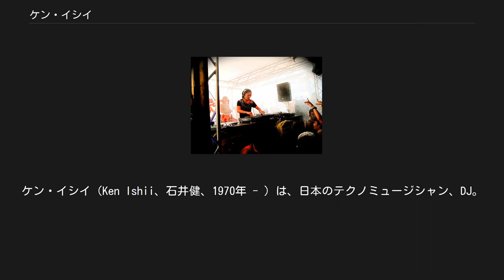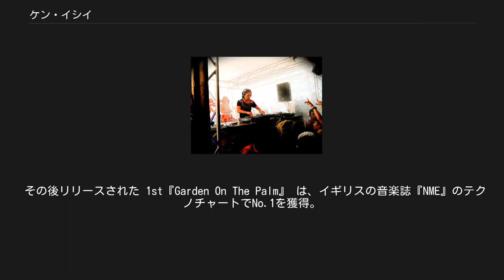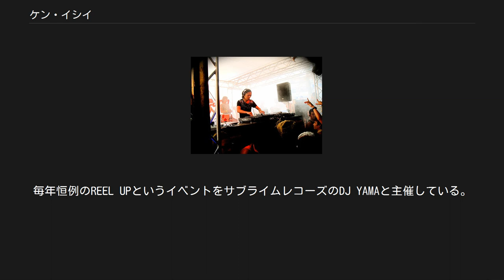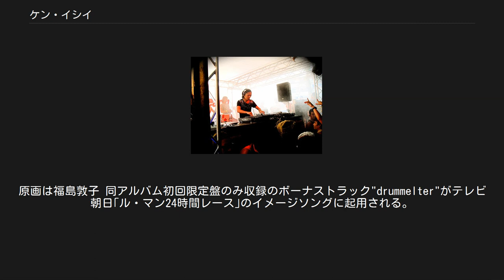ケン・イシイ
ケン・イシイ（Ken Ishii、石井健、1970年 - ）は、日本のテクノミュージシャン、DJ。
別称は「東洋のテクノ・ゴッド」など。
ニックネームはけんちゃん、ケニー。
活動初期から、東京の雰囲気を題材としたオリエンタルかつインテリジェントな作風で知られている。
 北海道札幌市生まれ、東京都育ち。
筑波大学附属駒場中学校・高等学校から一橋大学社会学部卒業後、大手広告代理店電通に勤務する。
内部メモリ上のデータが壊れ、プリセットが全く使えない状態になってしまったコルグM1（オールインワンシンセ）を、音色をゼロから作り直す等して駆使し、デトロイトテクノの影響下にありつつも、東京をモチーフとした東洋的なセンスの楽曲を製作した。
1993年には、学生時代に制作したデモテープがベルギーのテクノレーベル・R&Sレコーズに採用される。
 その後リリースされた 1st『Garden On The Palm』 は、イギリスの音楽誌『NME』のテクノチャートでNo.1を獲得。
当時、日本では全く無名の存在だった為、当初は英国在住の日系人ではないか等、様々な噂や憶測が飛び交った。
その後『電気グルーヴのオールナイトニッポン』（ニッポン放送）等、いくつかの日本のメディアでも逆輸入のかたちで紹介されることとなる。
 1990年代以降、日本人のテクノミュージシャンで海外で本格的に評価された最初の人物であり、その道を切り開いた功績は大きい。
続く2nd『Jelly Tones』は、その音の美しさ、繊細さと独特なビートで世界を席巻、瞬く間に頂点に駆け上った。
このアルバムでは従来のリスニング路線に加え、ダンスビートをより意識した作風へと徐々に変化を遂げた。
 ケン・イシイ名義および別名義「FLR」での活動は日本のサブライムレコーズからのリリースが中心となっている。
また、楽曲制作と並行してDJとしての活動も精力的に行っており、2004年の「Ibiza DJ Award」では、Best Techno DJを受賞した。
毎年恒例のREEL UPというイベントをサブライムレコーズのDJ YAMAと主催している。
 2011年英国アカデミー賞音響賞ノミネート。
 R&Sレコーズでデビューする以前に、当時アルファレコードのA&Rで後にソニーテクノを立ち上げる弘石雅和へデモテープを渡している。
しかしリリースには至らなかった。
 プロレス通であり、インディーズ団体などにも詳しい。
 ケン・イシイ（2007年8月19日） タカシマヤタイムズスクエアCM曲 ジャケットデザインは森本晃司 日本盤は、海外盤の「Garden On The Palm」重複曲を他シングルからの未収録曲に差しかえられている 1995年にFlare名義でコンピレーション提供曲を追加・曲順を変更し再発 93年にESPから発表されたRising Sun・Yoga名義の曲をコンパイル。
初回盤にはボーナスディスク「Solar Man」(Flare名義)が封入。
 尚、このアルバムのジャケット及び一曲目の「EXTRA」のPVは、長篇アニメ『AKIRA』等で有名なアニメータークリエーター、森本晃司に依るもの。
原画は福島敦子 同アルバム初回限定盤のみ収録のボーナストラック"drummelter"がテレビ朝日｢ル・マン24時間レース｣のイメージソングに起用される。
 3. N.O. (Ken Ishii Reproduction) 3. WAY TO GO (DISTORTED DIRECTION MIX) 3. MIND DESIGN / SKYWALK(KEN ISHII REMIX) 3. Voices From Another Age (KEN ISHII REMIX) カップリングは逆にイシイの楽曲「EXTRA」をスカパラが演奏している。
イラストは大友克洋が担当。
 2. モデル (KEN ISHII REMIX) 2. TIGHTEN UP (KEN ISHII REMIX) 4. Reach for the sky KEN ISHII REMIX 1. Sametape?(Ken Ishii Remix) 6. FIRECRACKER 6. Living on the Net(Ken Ishii Remix) 8. *〜アスタリスク〜...